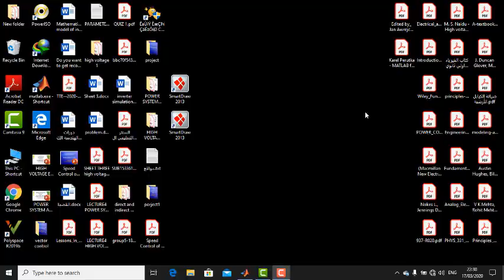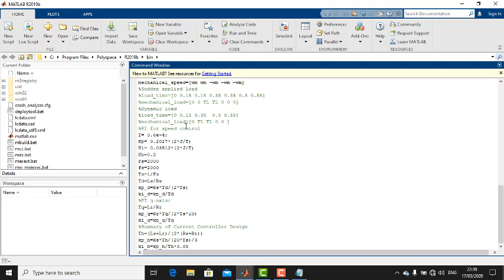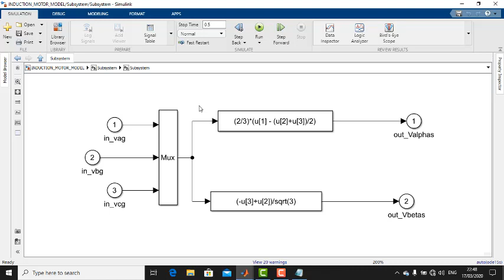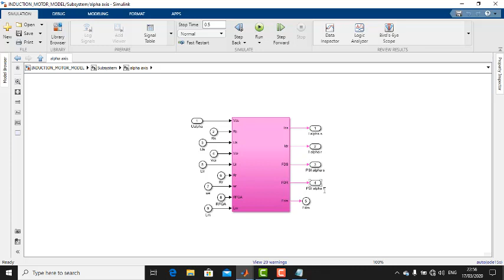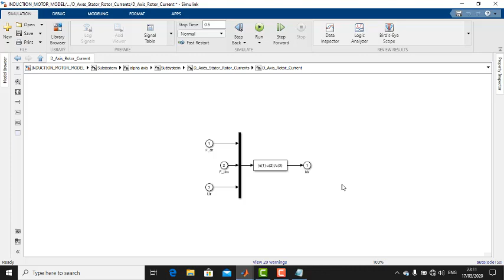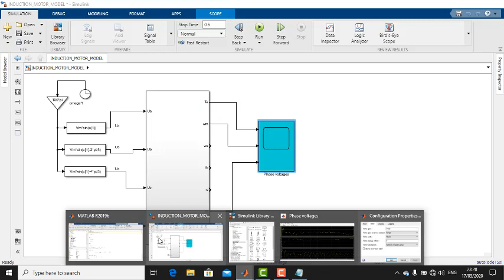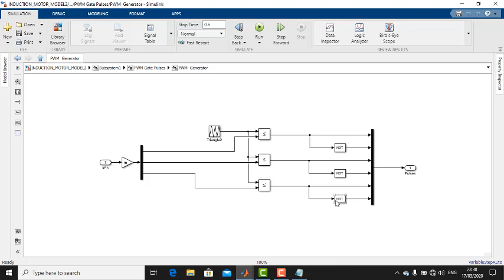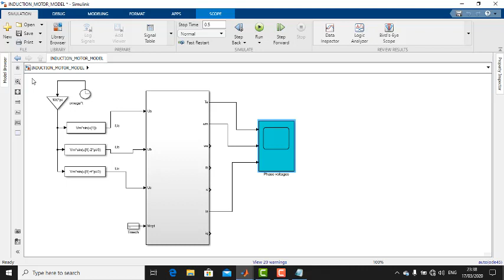simulation of induction motor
THIS VIDEO EXPLAIN HOW TO SIMULATE THE THREE PHASE INDUCTION MOTOR IN MATLAB